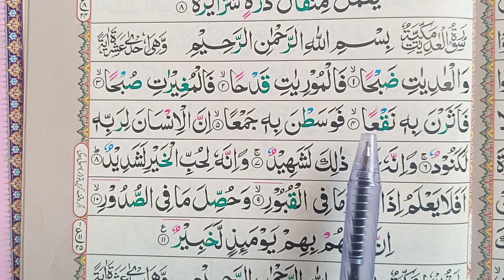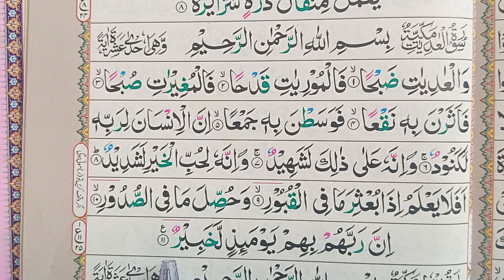Surah Adiyat Tilawat | Tajwwed ul Quraan in Pashto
In this video you will be able to learn about Surah Adiyat Tilawat.